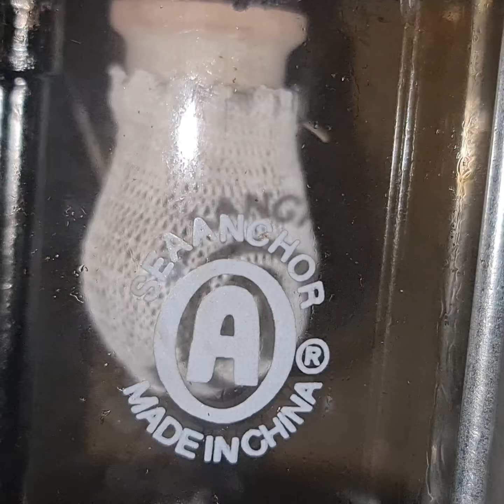Paano gamitin ang pressure kerosene lantern (aka Petromax / Coleman) gamit ang used cooking oil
Maaaring hindi ito ang kaunaunahang sumubok na paganahin ang "Petromax" gamit ang pinagprituhang mantika, pero nais ko pa din ibahagi sa inyo baka sakali makatulong. Makakatipid kayo sa pagbili ng gaas at makakatulong pa tayo sa kalikasan.